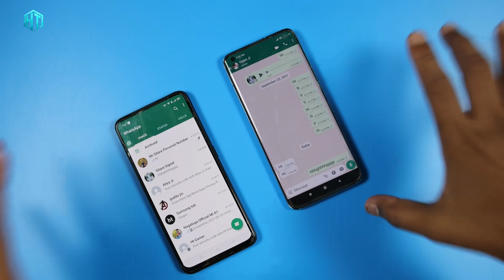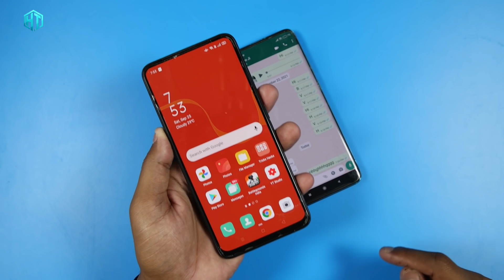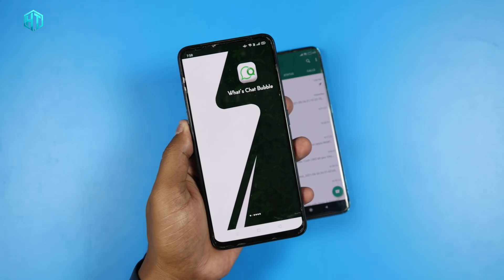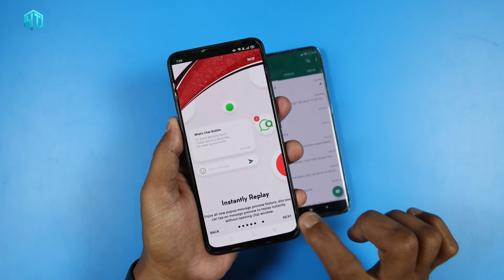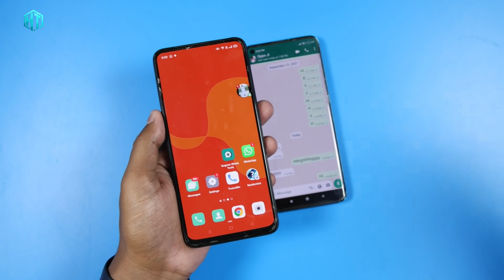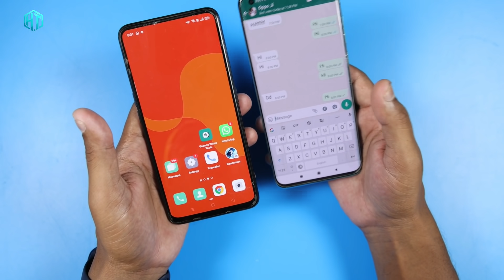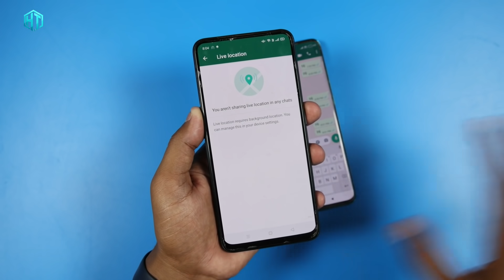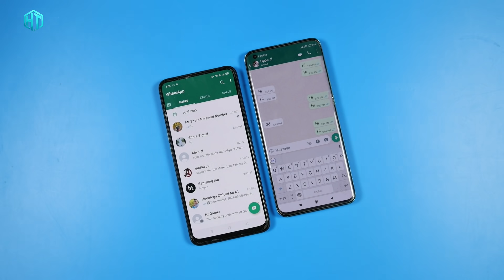WhatsApp चलाते हो तो इस Live Location Setting पर 2 बार दबाओ | Tips & Tricks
WhatsApp चलाते हो तो इस Live Location button पर 2 बार दबाओ खुलेगी उसकी पोल | Tips & Tricks

My YouTube Gear / Devices & equipment:

1. My Laptop
2. My DSLR camera
3. My Tripod
4. My Mic
5. My SmartPhone
6. My Studio Wallpaper
7. My Studio Lights
8. My Studio Green screen